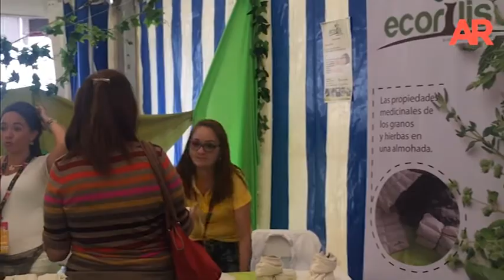Tres emprendedoras cuentan la historia que los llevó a formar su empresa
Ellas participaron de la ExpoPYME este fin de semana.